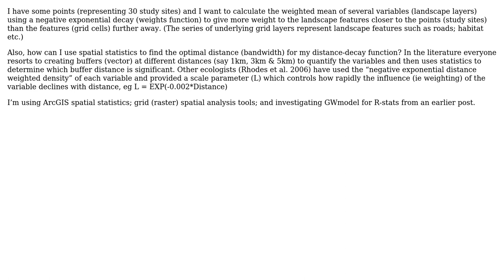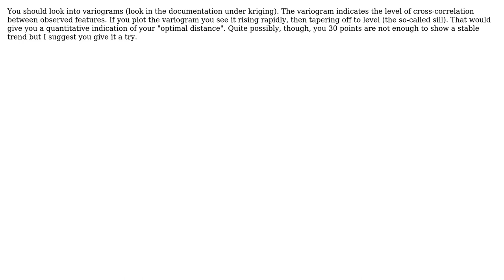GIS: How can I conduct Geographically Weighted Analysis using an exponential decay function?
With thanks & praise to God, and with thanks to the many people who have made this project possible! You are responsible for your own actions.